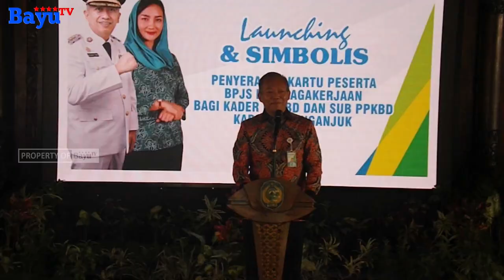Dinas PPKB Serahkan 5.066 Kartu BPJS Ketenagakerjaan Bagi Kader PPKBD dan Sub PPKBD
Live Streaming, Berita - Berita Terbaru, Wisata, Dan Artikel Menarik Lainnya, Ada di Website Resmi Kami, Untuk Itu Kunjungi Official Website Bayu TV Nganjuk